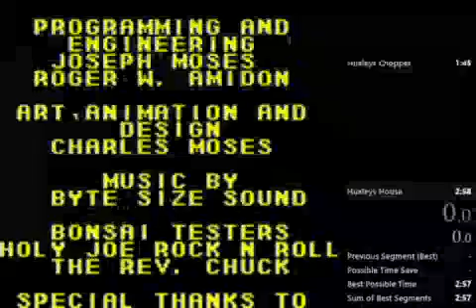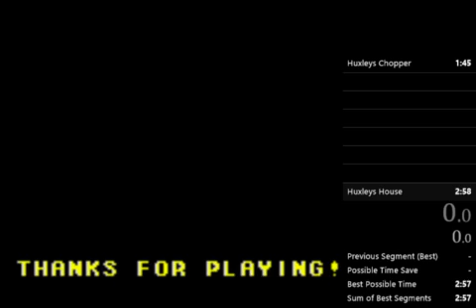Elmo In Grouchland | Any% | 2:58.89